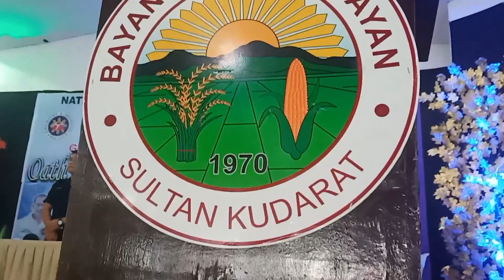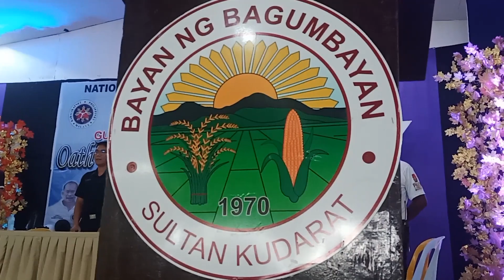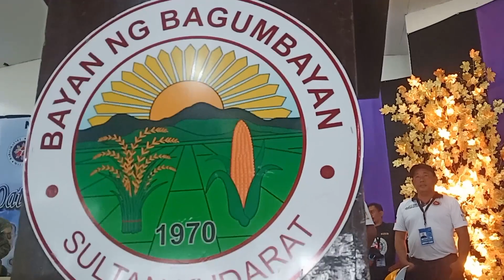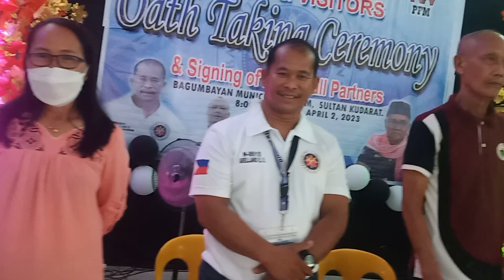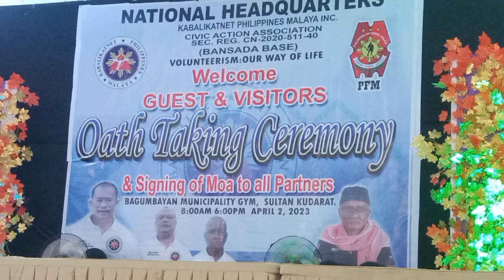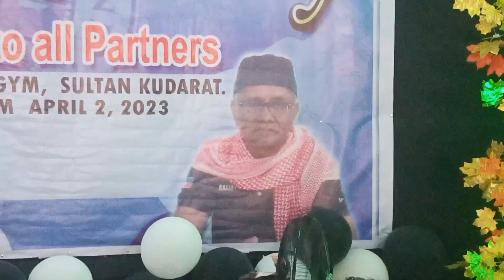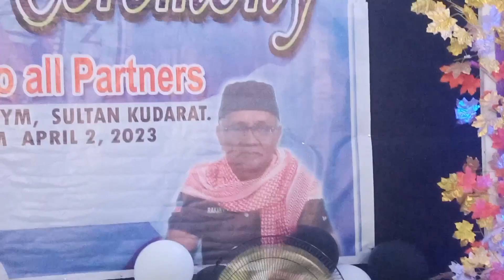WELCOME ADDRESS BY BASE LEADER BANSADA BASE